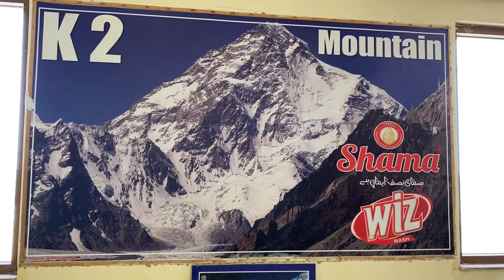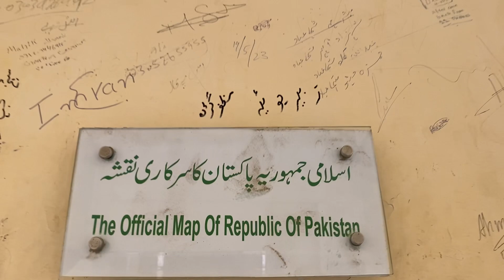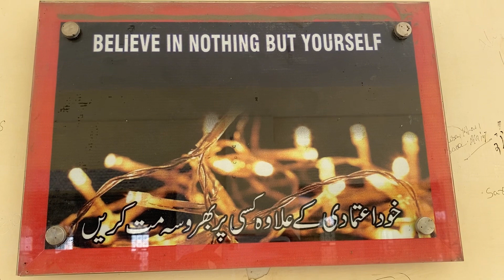Hazrat Shah Rukan-e-Alam Biography | Multan Shah Rukan-e-Alam Decumentry | Art Gallery Multan